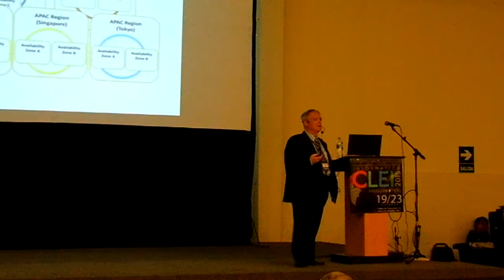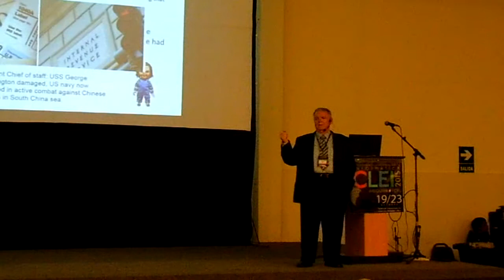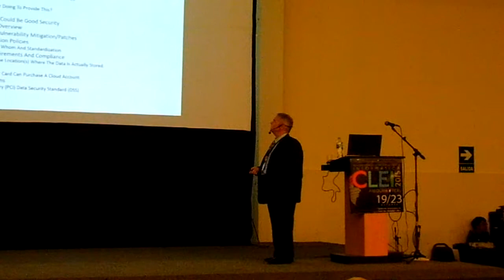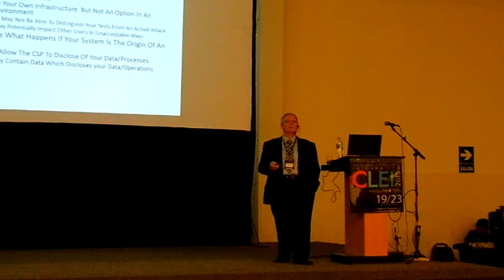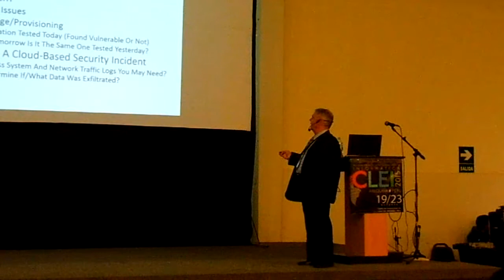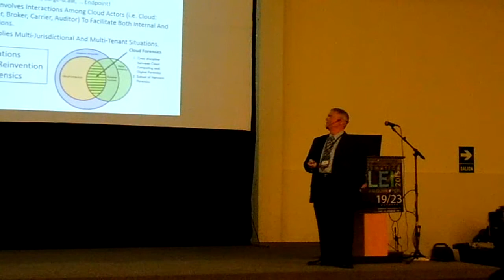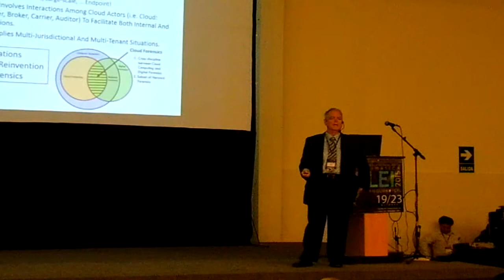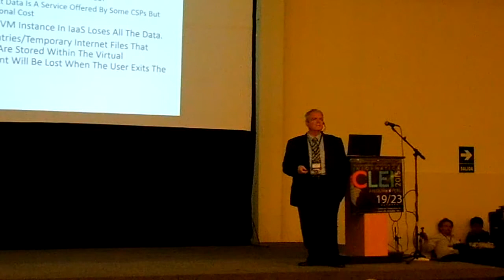CLEI 2015 Dia 5 Keynote Cloud Security and Forensics 4 6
Cloud Security and Forensics
George J. Proeller
Colorado Technical University. Colorado Springs USA
Schedule:Fri 23th@10:15, Room: A
Cloud Computing offers an opportunity to increase capability with a promise of decreasing overall IT costs. The Cloud is also increasingly coupled with the ubiquity of mobile computing and its advantages. Both are now a part of everyday life - Amazon, Google, Dropbox, iTunes Cloud, RealAudio Cloud, etc. However the "Benefits" of the Cloud cause us to forfeit aspects of control, visibility, and tracking data origin, source, and attribution. Traditional Computer Forensics requires physical access to systems for processes such as disk imaging something not readily available when working in the Cloud. Further the physical location of data can be very difficult to determine in a private cloud and a near impossible task in a public cloud where the data may not even reside in the same country as the user. This talk discusses the challenges and opportunities within the emerging areas of cloud and mobile forensics.

Short Biography Thirty-plus years' experience in Information Technology Systems (ITS) focusing on life-cycle Information Assurance/Computer Network Security for the Enterprise. He holds multiple security certifications including the Certified Information Systems Security Professional (CISSP) credential, the Certified Information Security Manager, and the GIAC Security Leadership Certification and Certified Information Forensics Investigator and is a pioneer in the transition of information security to academia. His awards include being named a Distinguished Fellow of the Information Systems Security Association (ISSA) and to the ISSA Hall of Fame.